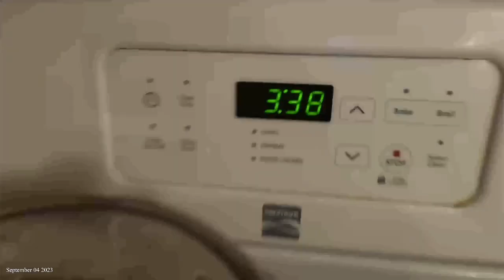Luto tayo mga cabalen minatamis na saging at hipon na may saluyot